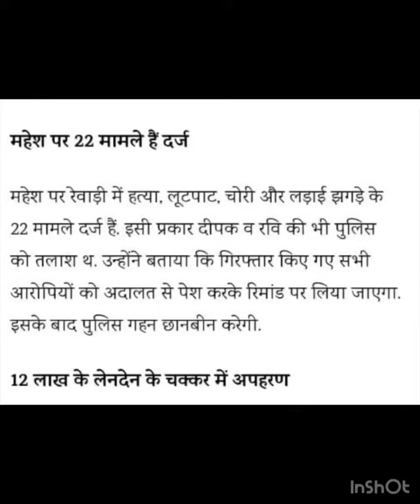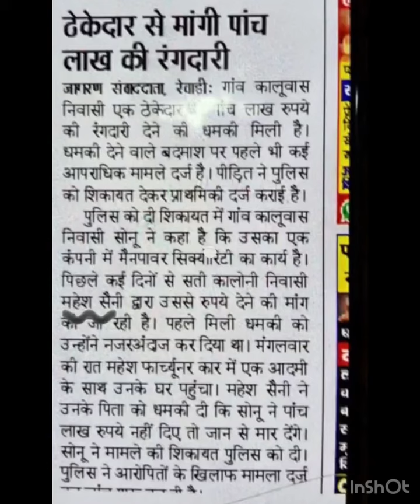Gangster Mahesh Saini Group Rewari